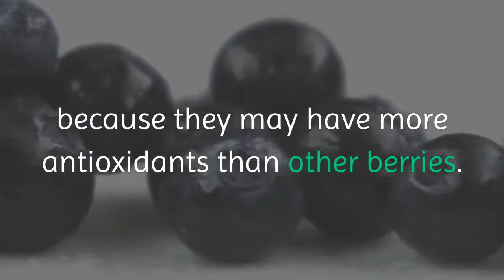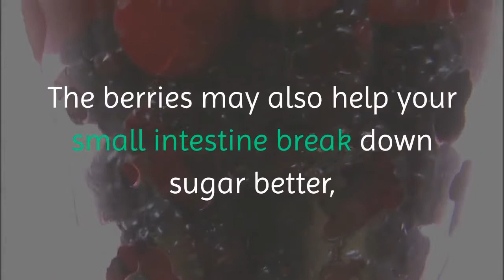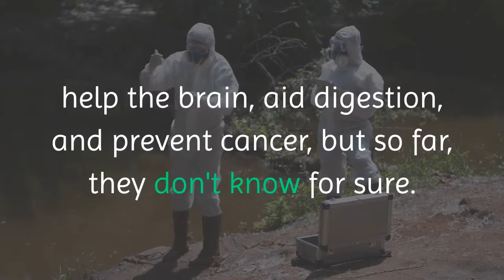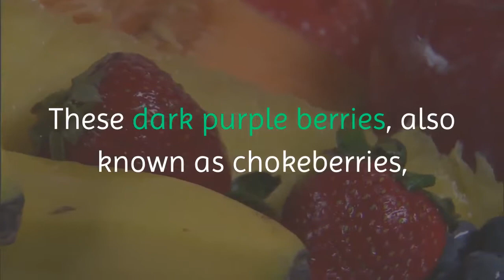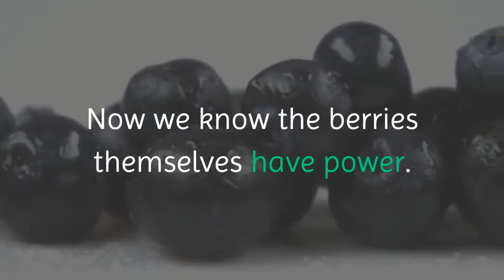Berries and Their Health Benefits | Healthy Food | Healthy Eating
Berries and Their Health Benefits

Blueberries
The deep blue of these berries does more than make a pretty pie. The color comes from potent compounds called anthocyanins. Scientists think these antioxidants may help protect you from cancer, heart disease, and dementia, and boost your immune system. But we need more research to know for sure. Eat these juicy gems fresh or frozen. They have water and fiber, which fill you up without wrecking your diet. A half-cup has about 40 calories.
Acai Berries
These grape-like fruits (pronounced “ah-sigh-EE”) are often called a superfood, because they may have more antioxidants than other berries. Those nutrients can stop cell damage that can lead to many diseases. Still, more research will help us know how much they can help. Enjoy fresh or frozen acai berries, but check with your doctor before you take them as supplements. Large doses can be harmful and may affect how some medicines work.
Avocado
Surprise! Avocados are single-seeded berries. Their soft green flesh is loaded with vitamins, minerals, and healthy fats. Avocados can help your heart, support weight loss, and may keep you healthy as you get older. Slice and add to salads, blend into smoothies, or spread onto sandwiches instead of mayonnaise. Just don’t overdo it. One serving is 1/5 of an avocado.
Blackberries
Blackberries have a lot of polyphenols, chemicals that may cut inflammation that leads to heart disease and cancer. The berries may also help your small intestine break down sugar better, which could lower your odds of type 2 diabetes. Eat them fresh or frozen if you can. A cup of plain blackberries has 7 grams of sugar. The same amount canned in heavy syrup has over 50 grams. Boysenberries and marionberries are types of blackberries.
Strawberries
These sweet, heart-shaped fruits are full of vitamin C, folic acid, fiber, and antioxidants. They may help lower high blood pressure and cholesterol, help you manage blood sugar, and fight the effects of aging on your brain. Since strawberries spoil quickly, buy them often. To reap the most health benefits, don’t wash or hull them until you’re ready to eat and enjoy.
Goji Berries
Sometimes called wolfberries, they've been part of Chinese medicine for thousands of years. They have vitamins (C, B2, and A), iron, and antioxidants. Scientists have looked for proof that they boost immunity, fight heart disease, help the brain, aid digestion, and prevent cancer, but so far, they don't know for sure. Only eat them ripe. Unripe ones can be toxic. And don’t eat them if you’re pregnant, nursing, or taking blood thinners.
Cranberries
If you tend to get urinary tract infections, you may have downed cranberry juice. It won’t treat UTIs, but cranberry supplements may cut your odds of getting them later. The berries may make it less likely bacteria will stay in your stomach and cause infections. Scientists are studying if they can prevent cancer and boost heart health. Watch how much of the juice you drink: Too much may upset your stomach and lead to kidney stones.
Aronia berries
These dark purple berries, also known as chokeberries, are high in vitamins, minerals, and nutrients. Because of that, researchers are checking into whether they can help prevent cervical, skin, breast, and colon cancers. Scientists are also studying if aronia berries could help fight liver and heart disease and even obesity. Look for them fresh or frozen at the store. You can also sip aronia-infused tea.
Elderberries
For hundreds of years, people used them to fight colds and flu. A few studies suggest that their extract may shorten flu symptoms if you take them in the first day or two. Only eat cooked elderberries -- raw ones or their leaves can make you sick. Also, women who are pregnant or breastfeeding or anyone with immune system problems shouldn’t have the berries at all. Don’t use them if you take diabetes medicines, diuretics, or laxatives.
Red Raspberries
As far back as A.D. 4, parts of raspberry plants were used to treat morning sickness and stomach pain. Now we know the berries themselves have power. Raspberries are loaded with nutrients that may help fight different types of cancer and others that may protect your brain. Although you can find some of these same substances in diet supplements, treat yourself to fresh raspberries. They’ll give you the most benefits.